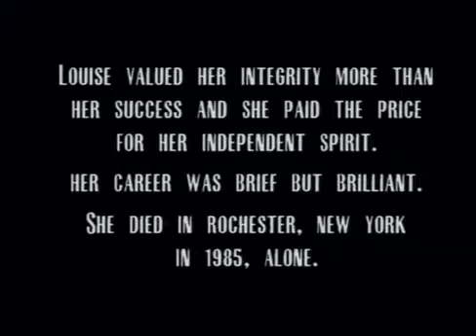orchestral manoeuvres in the dark pandora's